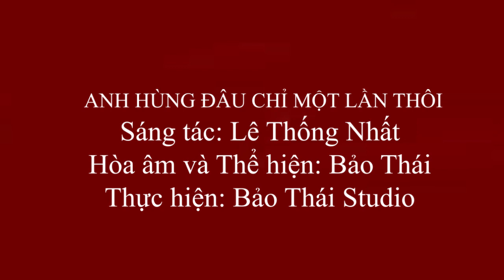ANH HÙNG ĐÂU CHỈ MỘT LẦN THÔI I Bảo Thái I Sáng tác: Lê Thống Nhất I Phòng thu Bảo Thái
ANH HÙNG ĐÂU CHỈ MỘT LẦN THÔI
Sáng tác: Lê Thống Nhất
Hòa âm và Thể hiện: Bảo Thái
Thực hiện: Bảo Thái Studio
Đc: Tương Dương - Nghệ An
Trong Mv có sử dụng 1 số hình ảnh tư liệu từ báo chí . sản phẩm không mang mục đích thương mại , rất mong quý anh chi không trách vì sử dụng hình ảnh trên báo của anh chị . Xin chân thành cảm ơn anh chị nhiều